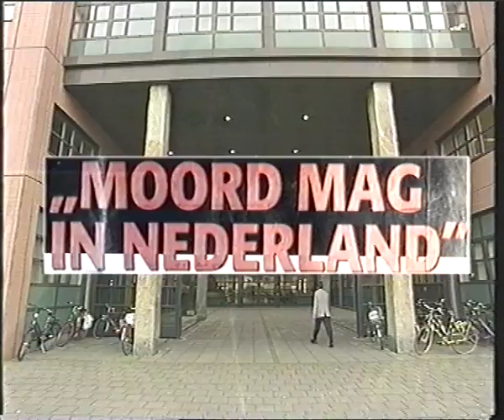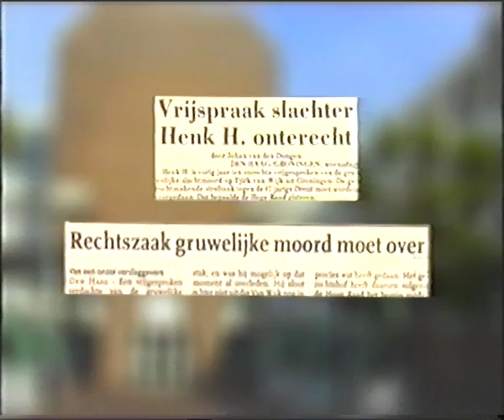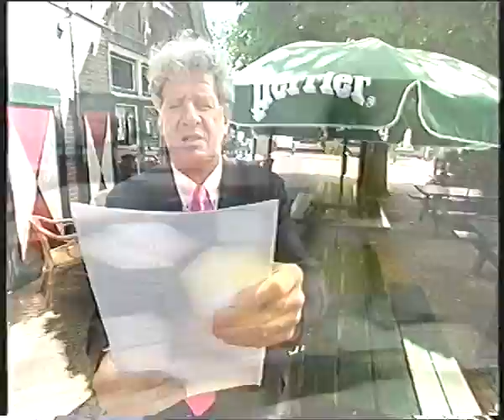2003 Willibrord vindt moordenaar Tjirk van Wijk, Henk H.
2 juni 2003, Willibrord Frequin vindt de moordenaar van Tjirk van Wijk, Henk H. Hij is op dat moment vrijgesproken van moord omdat het slachtoffer waarschijnlijk al overleden was toen hij minstens vijf stak. TBS' er Dirk de V. was de eerste die Tjirk met een mes minstens vijftig keer stak.